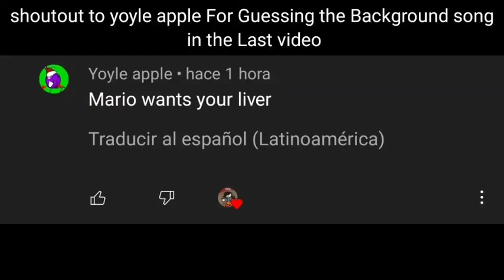Haha funi update